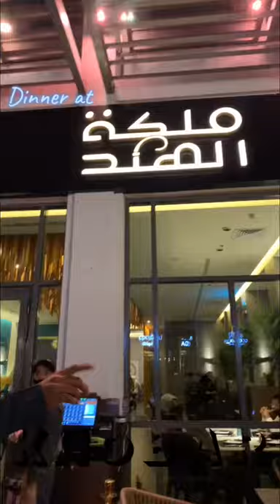تغطية رحلة من الرياض إلى الخبر - اليوم الثالث